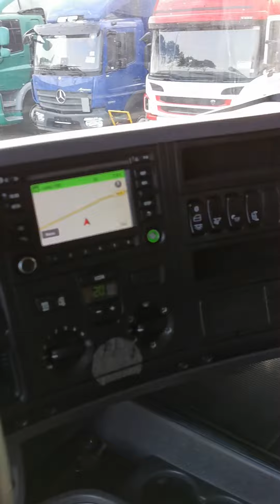Kleyn Trucks - SCANIA R520 2014 1,010,243 km